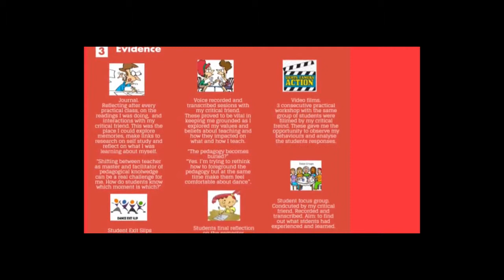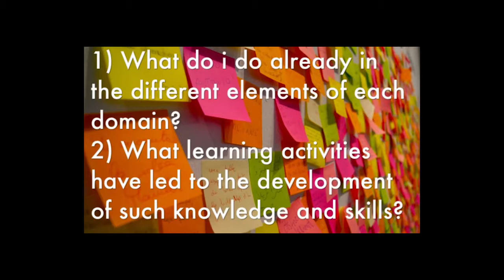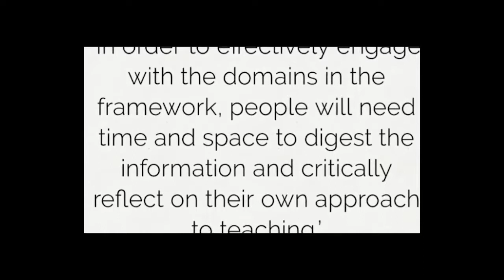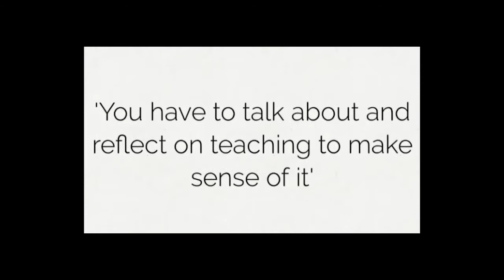UL Teacher Educators Pilot Group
Taken from the Professional Development Celebration event Mansion House, Dublin. September 2017 organised by The National Forum for the Enhancement of Teaching and Learning in Higher Education.